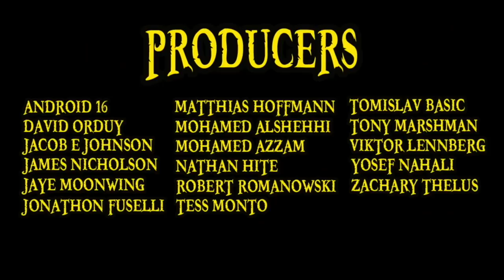The Doru Doru no Mi (Devil Fruit Encyclopedia)